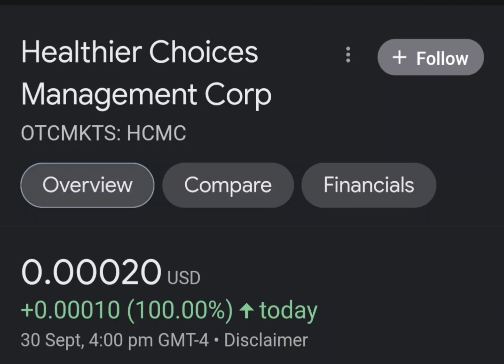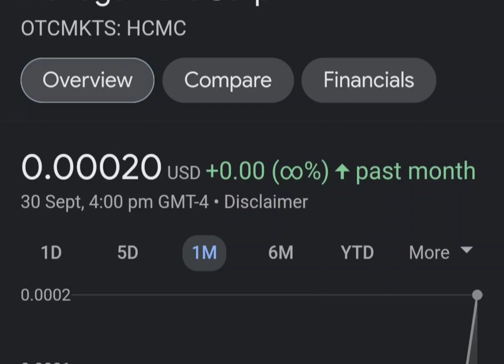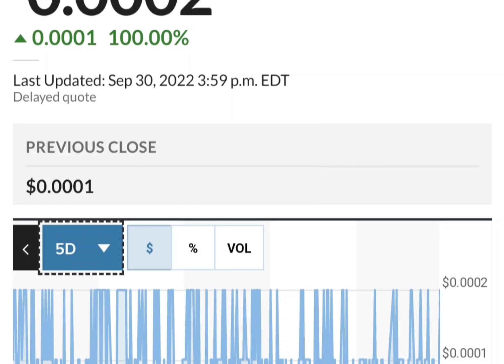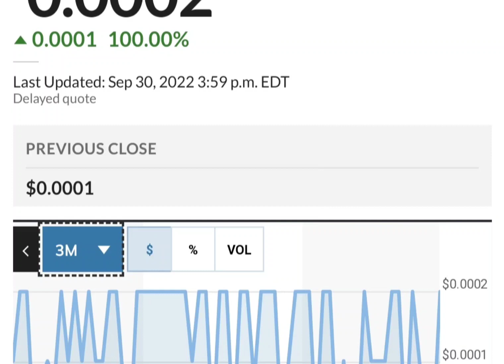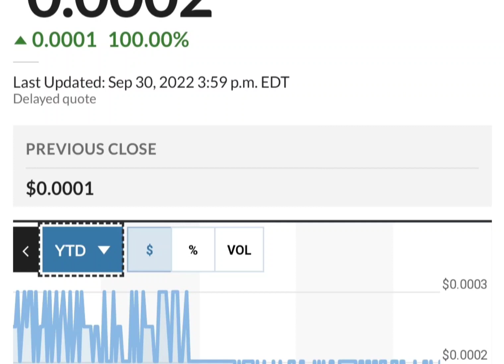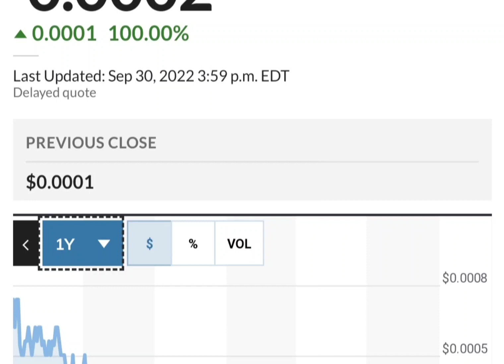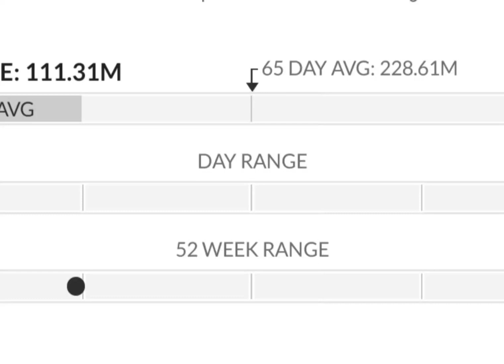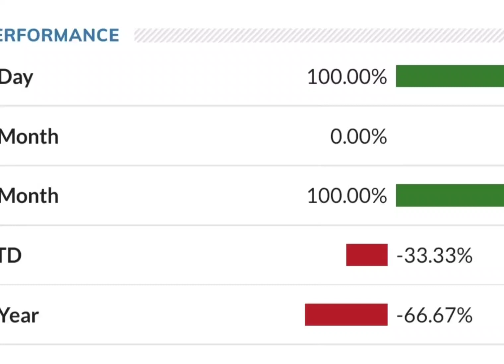HCMC Stock Will Make Millionaires! HCMC Stock Analysis} Healthier Choices Management Stock Target